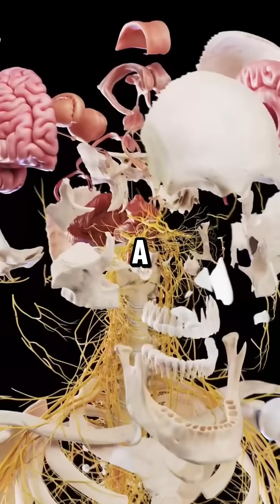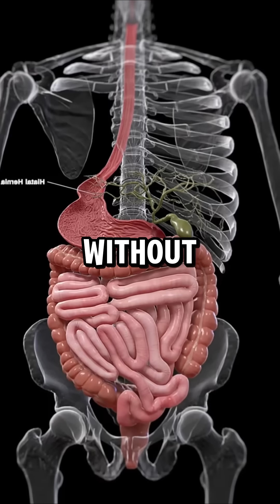Seed Oils vs. Your Liver: The Hidden Dangers (and Safe Alternatives)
Most people blame sugar for liver issues, but the real stealth threat might be the seed oils hiding in your pantry. Here’s why:

Why Seed Oils Are Harmful
 1. Chemical Residues – Solvents like hexane (also used in gasoline) remain after extraction.
 2. Oxidized & Rancid – These oils oxidize rapidly, creating free radicals that “rust” your liver.
 3. Heat-Generated Toxins – Cooking seed oils produces harmful aldehydes linked to liver and nerve damage.
 4. Chronic Inflammation – Unstable omega-6 fats promote fibrosis, hormonal imbalance, and metabolic disease.

Oils to Avoid
 • Soy oil
 • Canola oil
 • Corn oil
 • Cottonseed oil

Healthier Swaps
 • Extra-Virgin Olive Oil – Rich in polyphenols and heat-stable for low-to-medium cooking.
 • Grass-Fed Butter – Contains fat-soluble vitamins A, D, E, and K2.
 • Coconut Oil – Stable saturated fats ideal for higher heat.
 • Beef Tallow or Ghee – Traditional animal fats with a high smoke point.

Takeaway: Ditch industrial seed oils and choose natural, minimally processed fats to protect your liver, reduce inflammation, and support overall health.